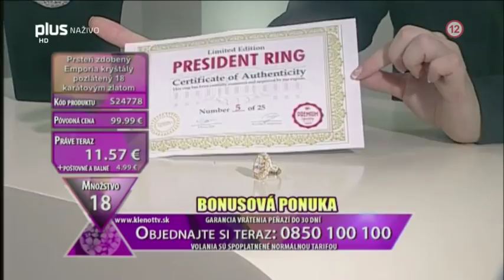Klenot TV - Andrea (3.2.2017)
Pořad / Show: Klenot TV
Moderátor / Host: Andrea Ceperková
Kanál / Channel: Joj Plus
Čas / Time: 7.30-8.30